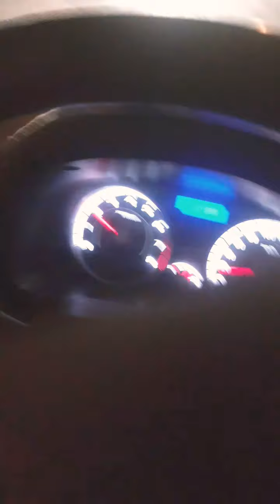1 August 2020